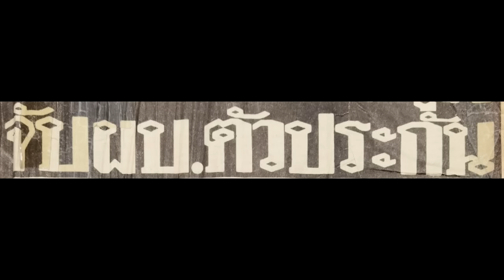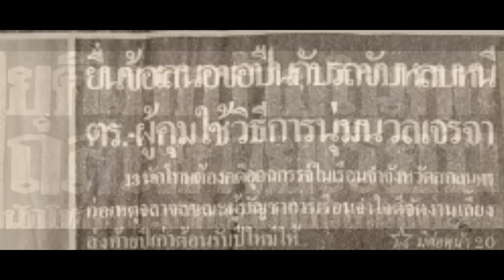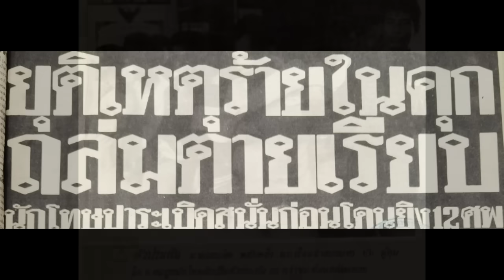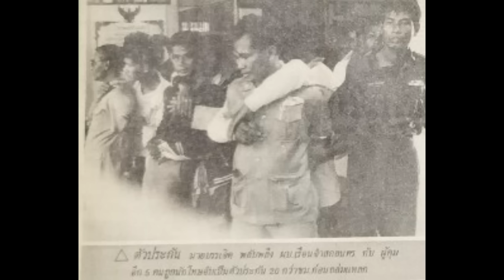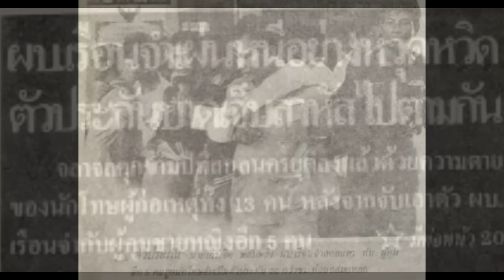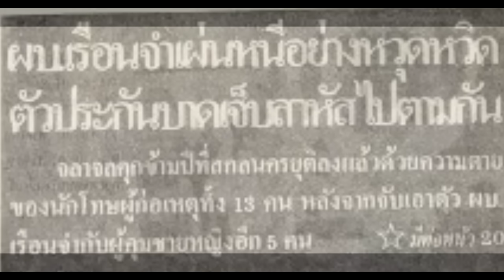ตำนานคดีดัง (2528) แหกคุกสกลนคร จับตาย 13 ศพ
ตำนานคดีดัง : แหกคุกสกลนคร จับตาย 13 ศพ

หน่วยปฏิบัติการชุดล่าสังหาร : จ่าดาวเหนือ
เส้นทางสู่เบียนห์หน่ำ
ยุทธการลบแผนที่
คอมมานโดนิ่มนิ่ม